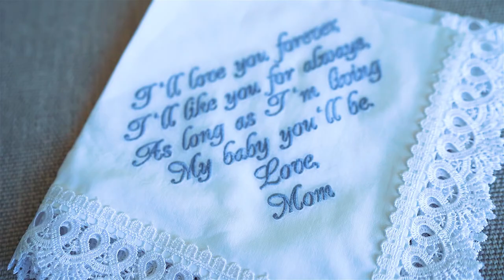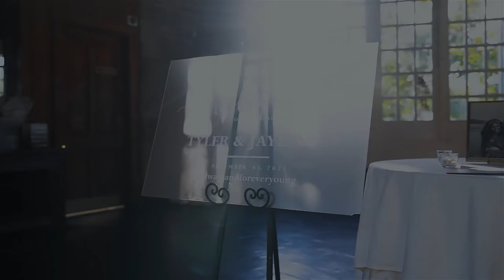Jaylynn & Tyler | Wedding Film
Chic Peach Wedding in Downtown Georgia / The Piedmont Room

Jaylynn and Tyler’s peach wedding was a memorable affair! This lovely couple was a blast to work with and absolutely radiated love. Keep reading to see the details from their elegant ceremony and reception hosted at the Piedmont Room in Downtown Georgia.

Rachael Popovici
Vici LLC Photography

Vendors:
Bride Getting Ready: Loews Atlanta Hotel
Bride Getting Ready: Residence Inn by Marriott Atlanta Midtown
Venue: The Piedmont Room & Piedmont Garden Tent
Hair: Atlanta Hair/Makeup Artist
Make up: B For Beaute.co
DJ: Swift Entertainment